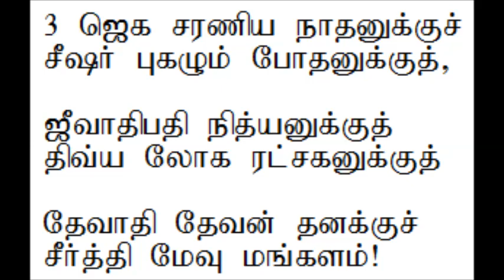கீர்த்தனை 378 தேவாதி தேவன் தனக்கு | Keerthanai 378 Thevathi Thevan thanakku